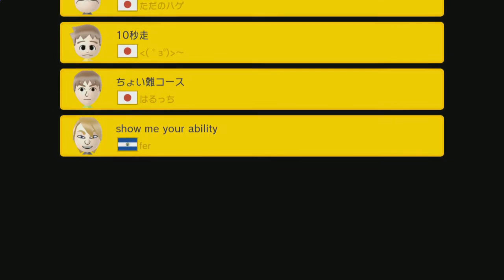[빈스] 100 Mario Super Expert #371 20170317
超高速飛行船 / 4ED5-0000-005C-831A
意地悪コース　くらくらマリオで頑張って! / 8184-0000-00DB-94F9
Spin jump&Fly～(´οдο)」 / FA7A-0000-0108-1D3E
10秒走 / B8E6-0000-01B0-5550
ちょい難コース / C57F-0000-028C-DAD9
show me your ability / 30E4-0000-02CE-511D